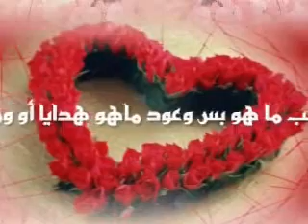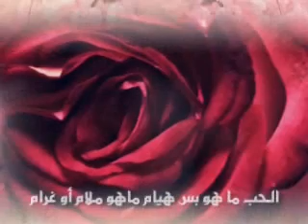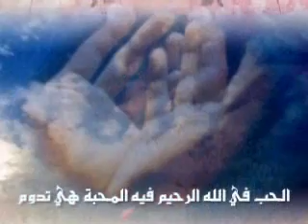Alhob_Doom.wmv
nageeb alzubair( my god bless you all)